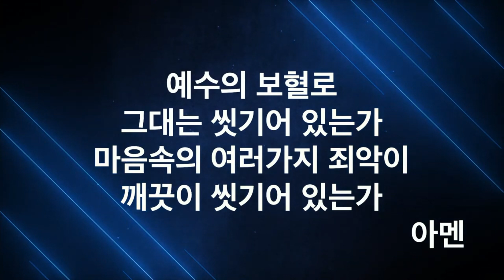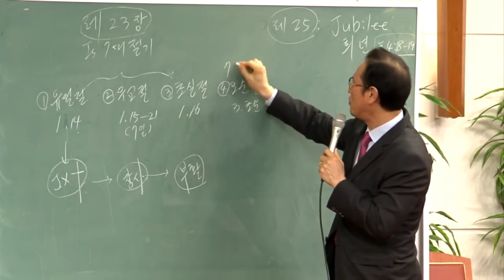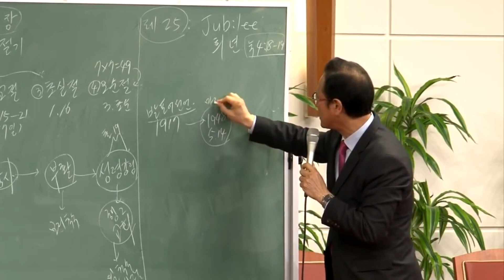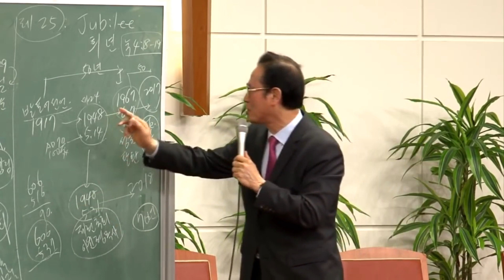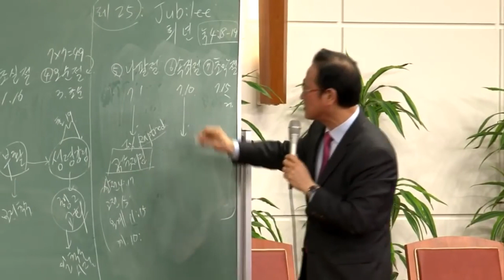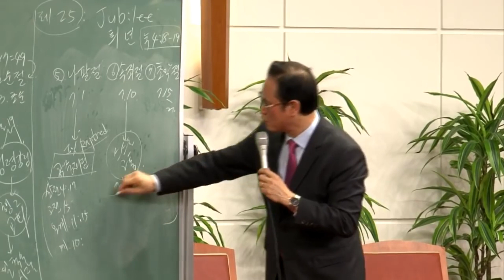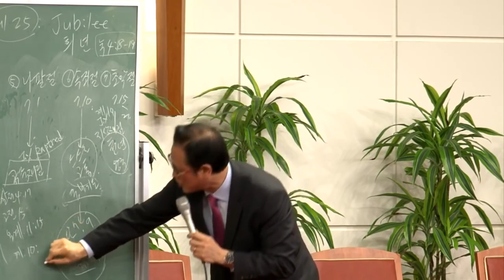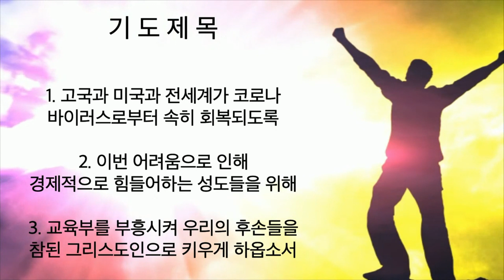쉽게 푸는 이스라엘 7대절기